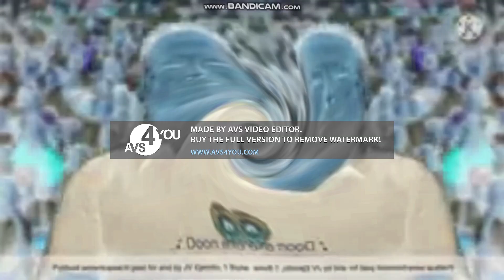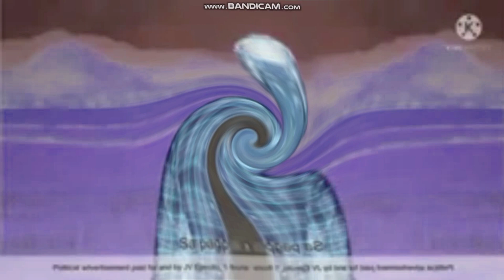JV Is The Good One 4 LOUD EAR BLEEP